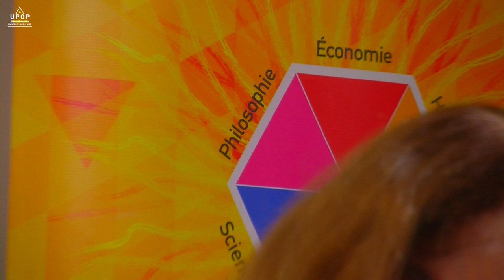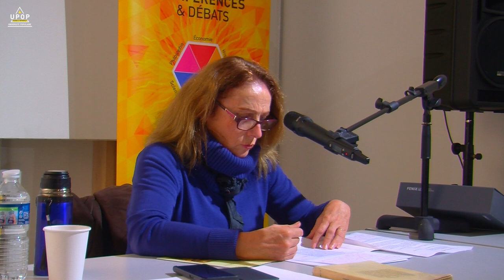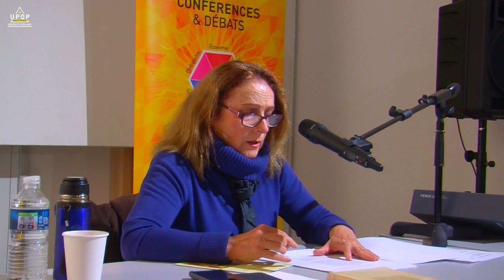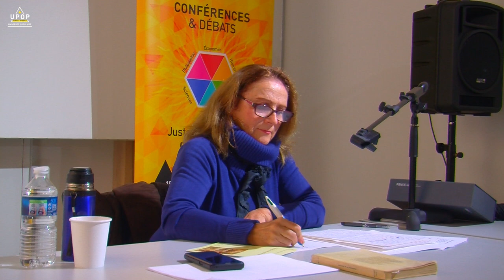Catherine CAZENAVE - Nietsche Deleuze, Le coup de dé ou l'affirmation du hasard